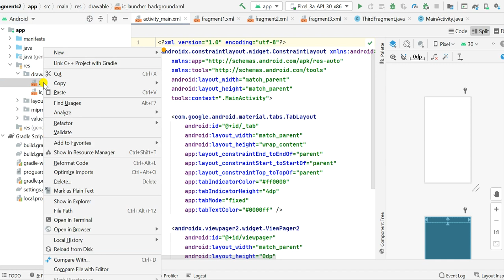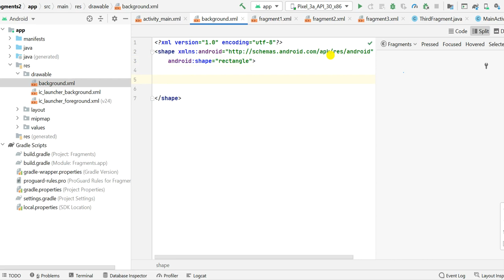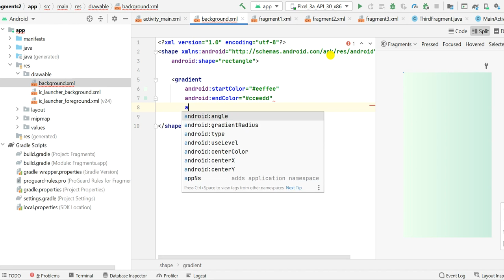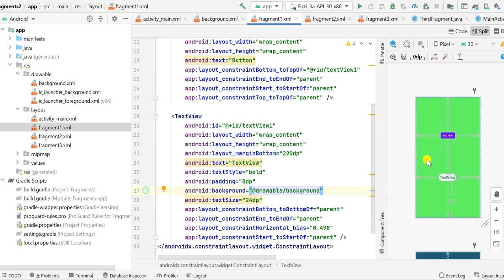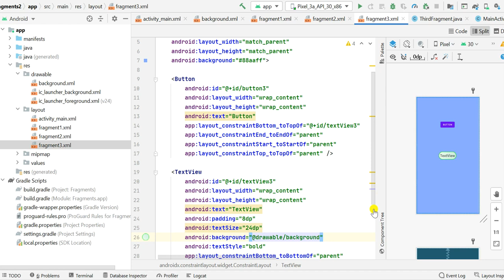Creating a drawable resource file with round corners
This video shows how to create a drawable resource file in android studio.